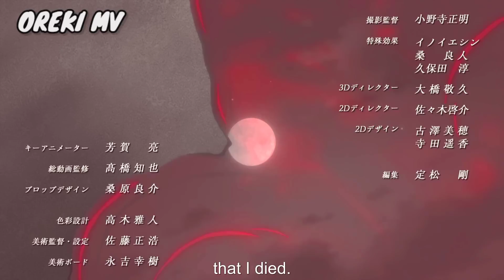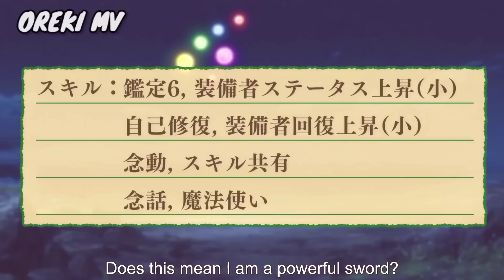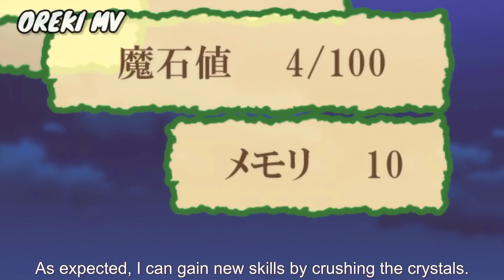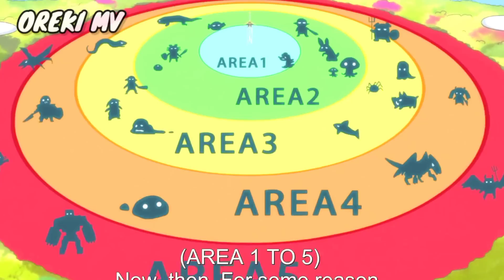Reincarnated As A Sword Episode 1 Explain in Hindi | OrekiMv | New isekai 2022 anime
Anime credits:  Reincarnated as a Sword